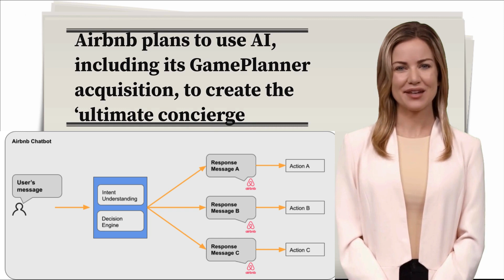Airbnb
Check out the latest development in the world of AI as Airbnb makes a strategic move to enhance its capabilities with the acquisition of GamePlanner.AI. Co-founded by Adam Cheyer, the mastermind behind Siri, this stealth startup caught attention with its $200 million valuation. While details were initially scarce, CEO Brian Chesky has now unveiled Airbnb's ambitious AI strategy, highlighting a focus on pioneering innovative AI interfaces to maximize the potential of modern AI models.

Discover how Airbnb plans to revolutionize user experiences through personalized and adaptive AI-driven interfaces, envisioning a transformative shift akin to the impact of mobile technology. Despite challenges surrounding the accuracy and usability of existing AI systems, Airbnb remains committed to exploring AI's potential in reshaping its user interface.